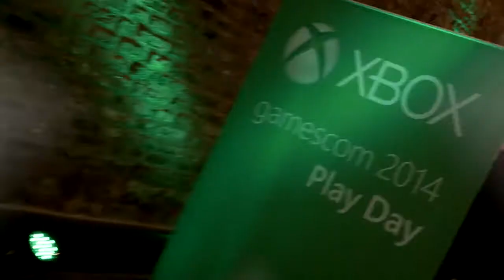Xbox Gamescom 2014 | Day 1 Highlights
Catch up on all the action from Xbox at gamescom 2014. We’ll be talking to the devs over the course of the week, so keep up to date with us and watch all the exclusive videos on all your favourite games.